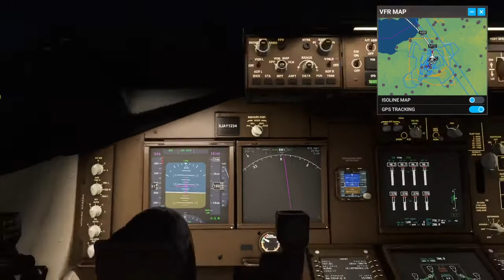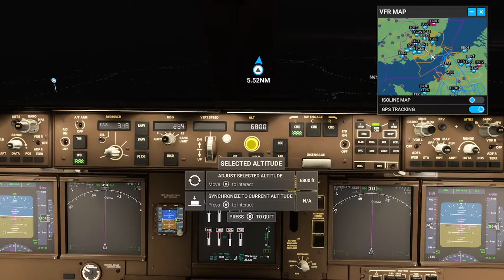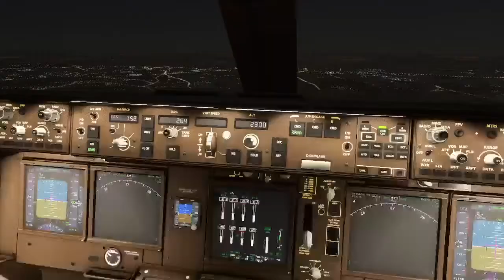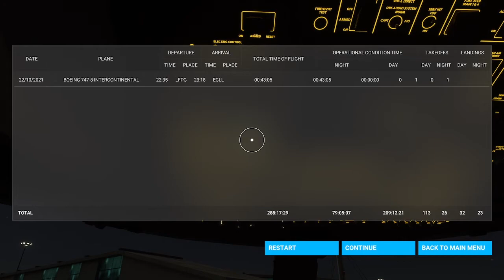Flight Simulator 2020: Paris to London - B747 - FULL FLIGHT (XBOX SERIES S)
I think I am starting to master landing this B747!